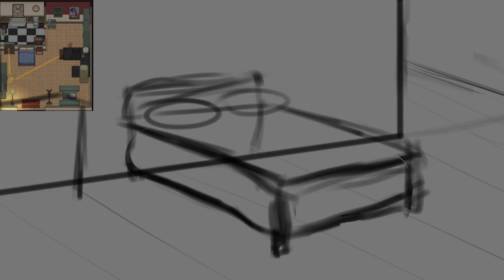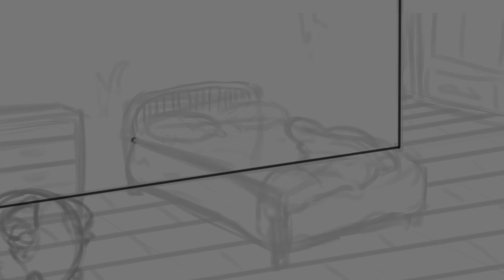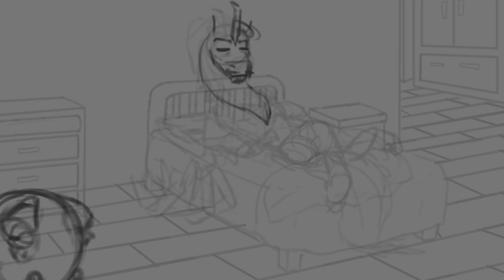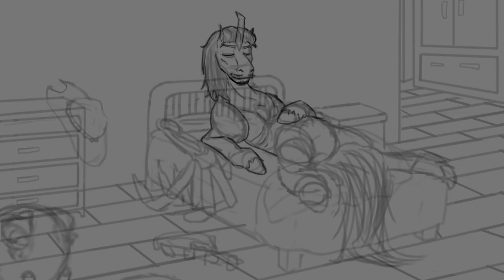TIMELAPSE + MUSIC | Barred Rattle (Fo:E OC) scene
I had a lot of fun with this and this is one of my most ambitious projects to date, so.. I hope you enjoy this. Yes, this is the same guy that appeared in my old 'Hell's Coming With Me' PMV.